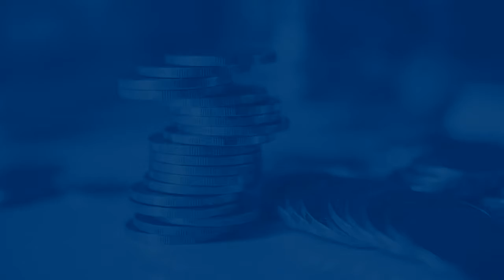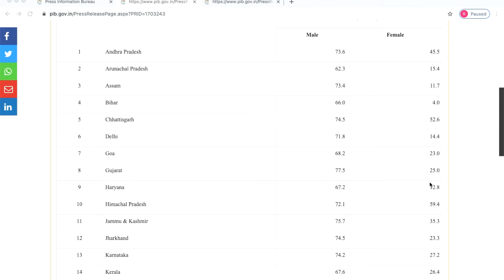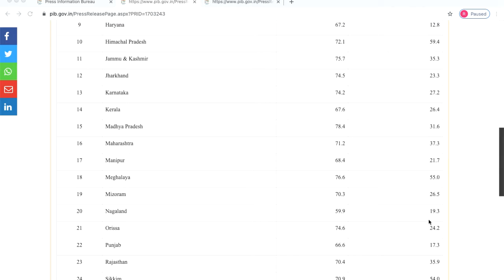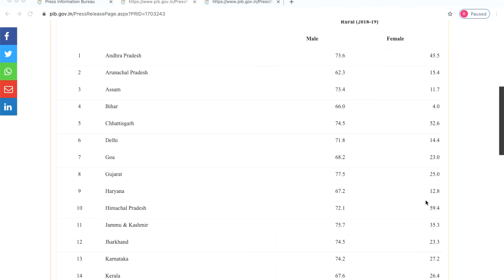Konse Rajya Mein Kitni Percent Mahila Kaam Karti Hai? | Government Survey